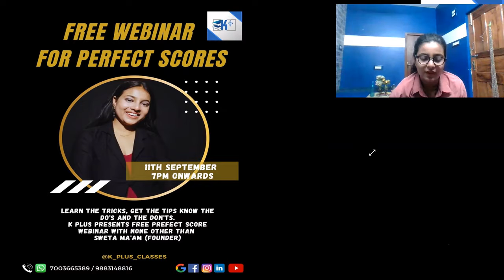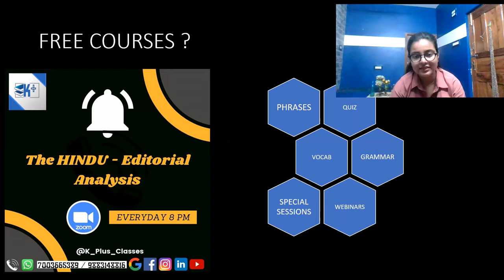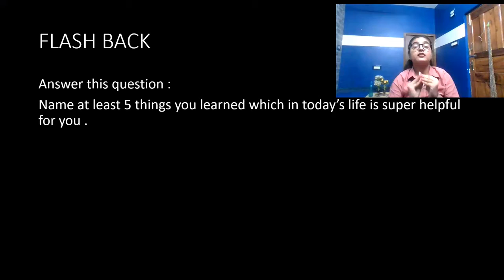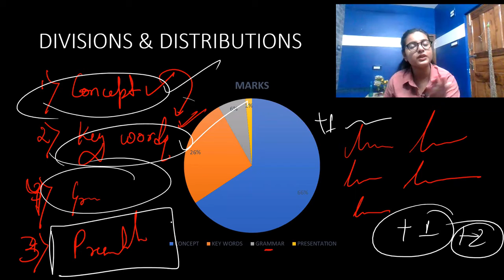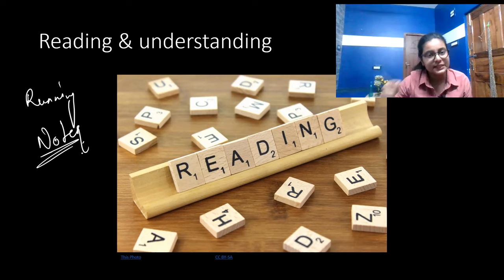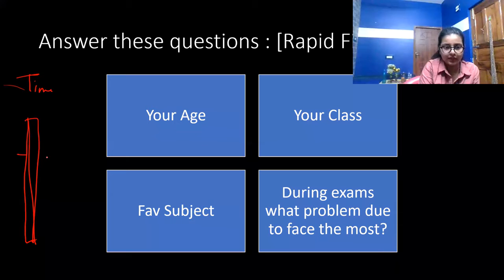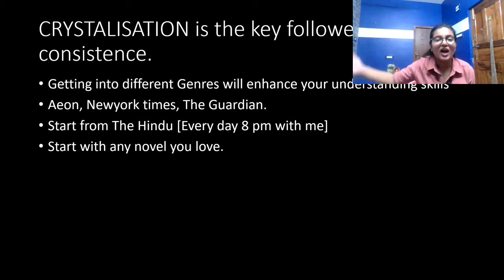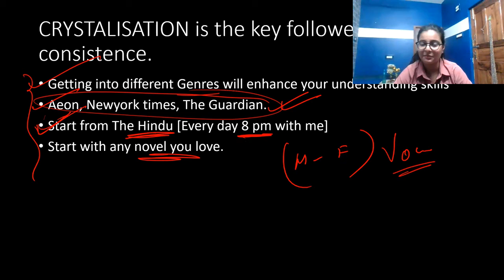How to get Perfect Scores? Answer to this question is in this WEBINAR powered by K PLUS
Follow for more such updates!

Attached is a prospectus do have a look.